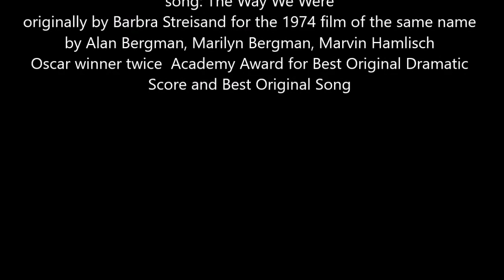The Way We Were Jan 19 2018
from the 1974 film, The Way We Were Jan 19 2018 karaoke by Dana Rose Crystal, originally sung by Barbra Streisand, written by Alan Bergman Marilyn Bergman Marvin Hamlisch